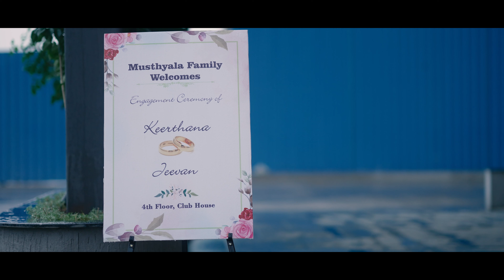Engagement Moments of Keerthana & Jeevan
Beautiful Moments of Keerthana & Jeevan Engagement Ceremony. The amazing moments of the traditional ceremony has they both exchange rings and vows of love for life.  A beginning of a New Love story. Photo Trends - 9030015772